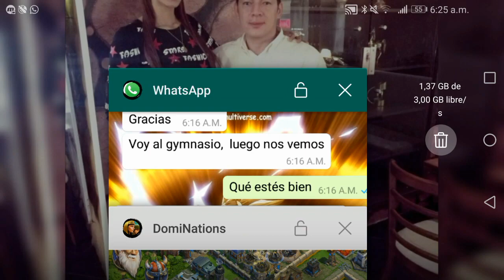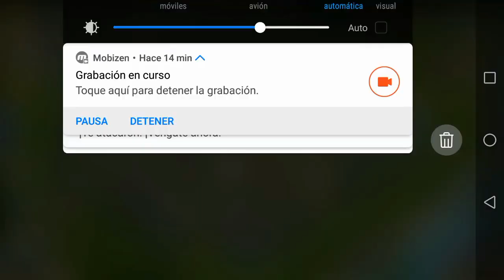BA vs ATÓMICA 258, 210 y Helicópteros con motos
Video con ataques en batallas amistosas BA,  cedidos gracias a la amabilidad de los dueños de las aldeas, David y Emilio quienes permitieron la publicación de dicho contenido, además de una defensa con lo que se nota mi pronóstico con la nueva tropa. Enjoy